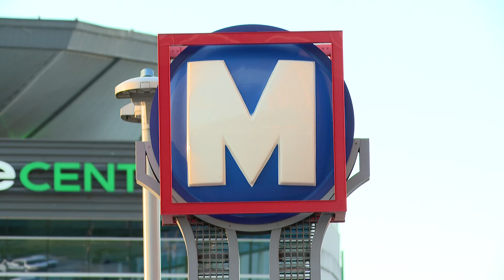Teenager shot by sheriff's deputy on Civic Center MetroLink platform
The sheriff's deputy fired shots after he saw the teenager shooting at other people on the platform, police said.